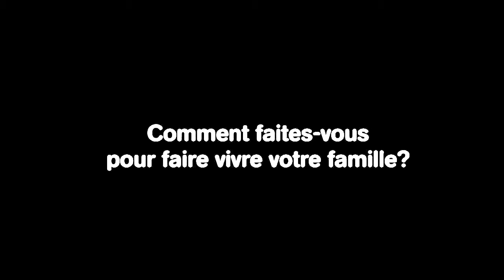L'ECONOMIE DE LA CLASSE MOYENNE MALGACHE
Sans éducation il n'y a pas de développement / Soutiens Eau de Coco

Adhère maintenant à Eau de Coco et pour 10 euros par mois assure la scolarité d'un enfant  dans l'école de Eau de Coco au Cambodge et à Madagascar